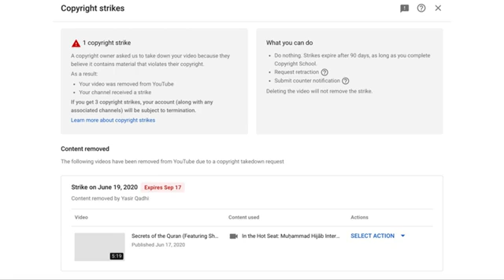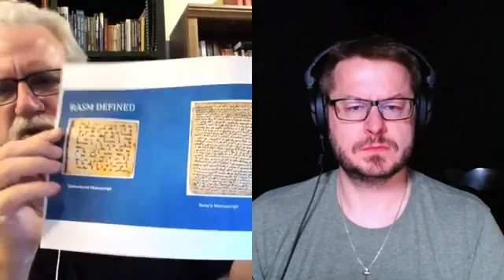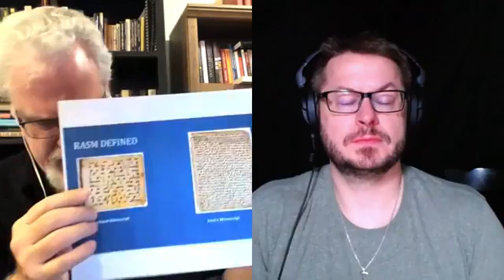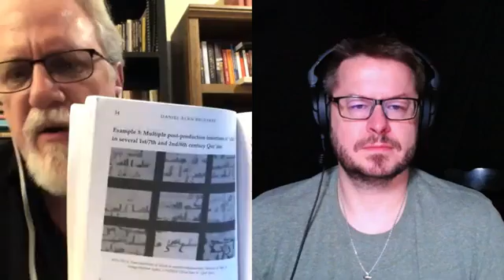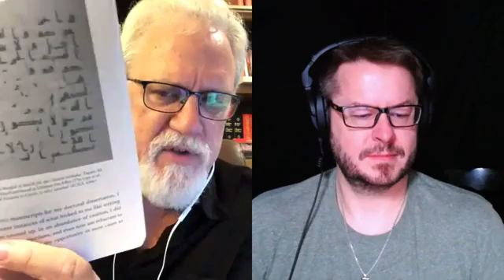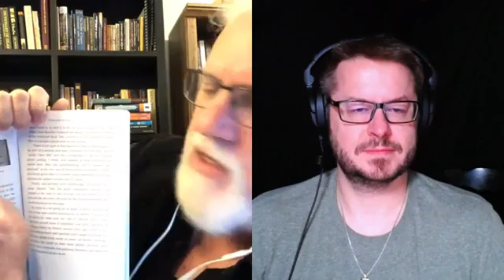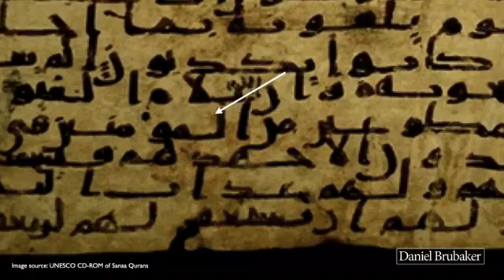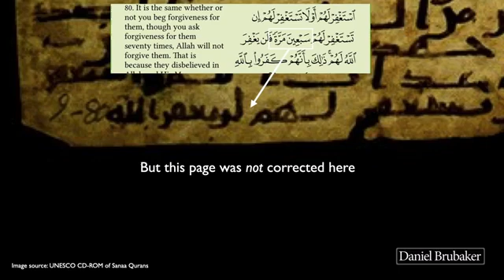The Corruption of the Quran Jay Smith and David Wood